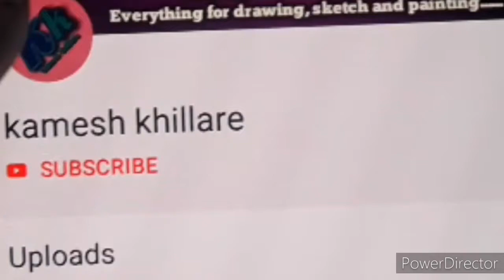How to draw human eyes/easy eyes drawing/pencil drawing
best pencils :-
drawing pencils for beginners
Hello frnds.
This video shows that how to draw human eyes very easy...

Keep watching.